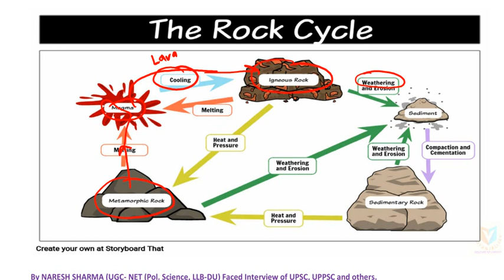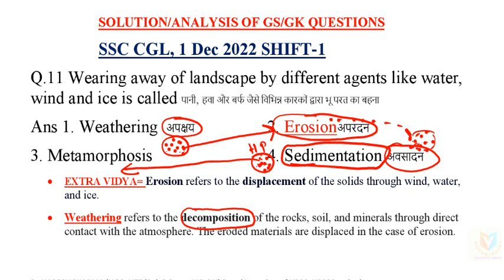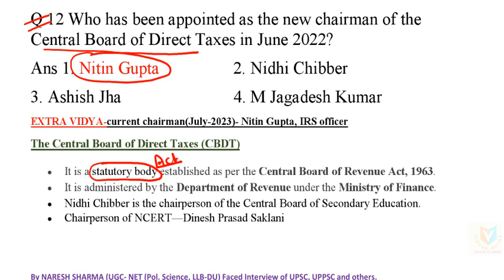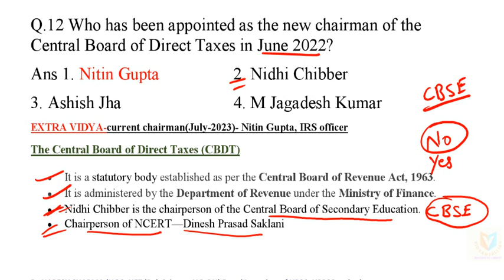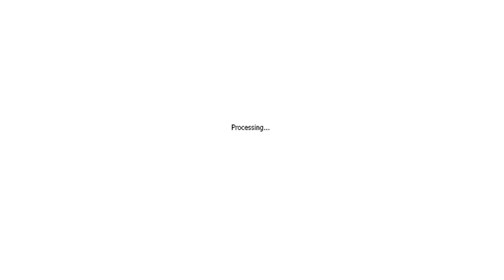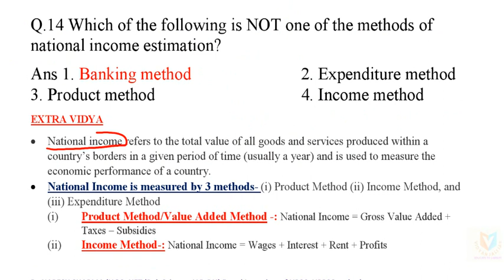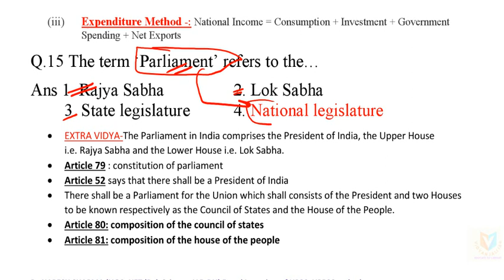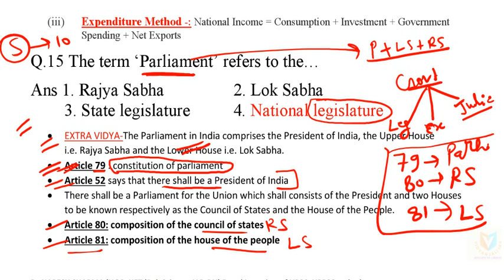PART-3, SSC CGL, CHSL, GD, RAAMBAAN SERIES FOR GK,GS,GS सामान्य अध्ययन की रामबाण सीरीज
SSC CGL, 1 Dec 2022 SHIFT-1 FULL ANALYSIS,
SSC CGL, CHSL, GD, RAAMBAAN SERIES FOR GK,GS,GS सामान्य अध्ययन की रामबाण सीरीज
The term ‘Back-stick’ is used in which of the following games/sports?
Ans 1. Basketball   2. Badminton
3. Hockey    4. Volleyball
Which of the following festivals in Punjab is celebrated to commemorate the formation of the Khalsa Panth?
Ans 1. Lohri   2. Hola Mohalla
3. Teej    4. Baisakhi
Q.3What theme was decided to celebrate the second ‘International Day of Yoga’ in India?
Ans 1. Yoga for the achievement of the Sustainable Development Goals   2. Yoga for Peace
3. Yoga for Wellness   4. Yoga for Heart
Q.4 Chemical formula of quick lime is-
Ans 1. CaO   2. CO 2   3. CaCO 3  4. Ca(OH)2
Q.5 What is the unit of work done?
Ans 1. Watt  2. Decibel  3. Ampere  4. Joule